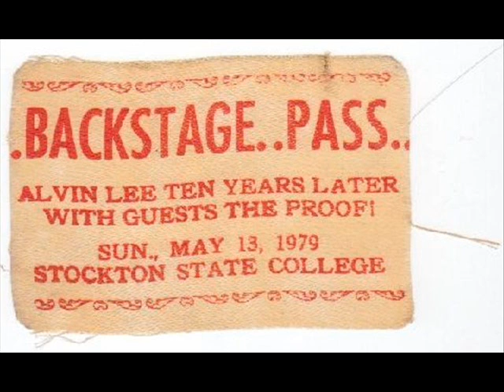The Proof-Hello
Hello is an early synth pop dance classic...from their debut album "It's Safe" Lead Singer Tom Cohen, Jeff Cohen, Michael Newman & Michael Hommell from 1980